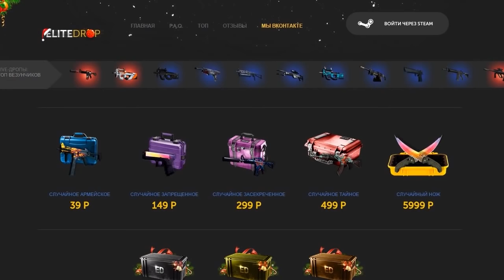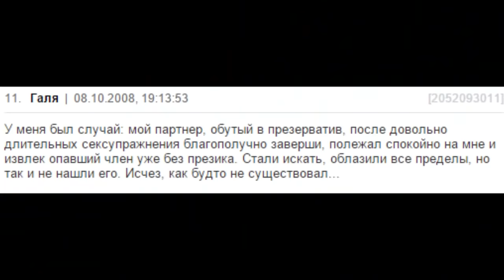GTA 5 ONLINE - СМЕШНЫЕ МОМЕНТЫ И ПРИКОЛЫ #5